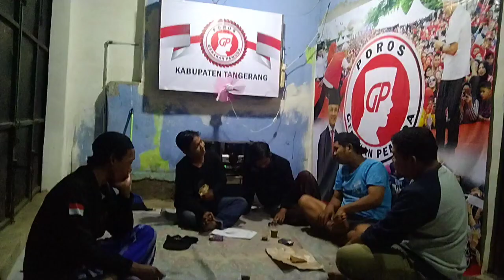POROS GERAKAN PEMUDA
Fokus 1 Tujuan maju bersama memenagkan